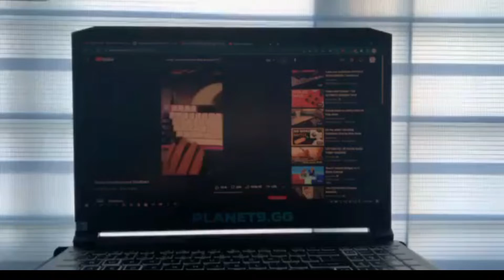I want a good keyboard stabilizer